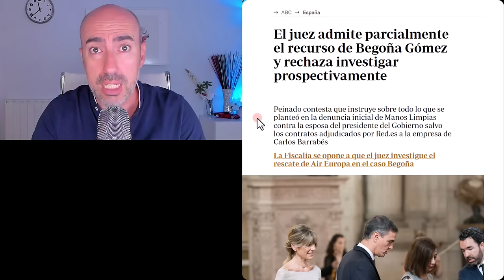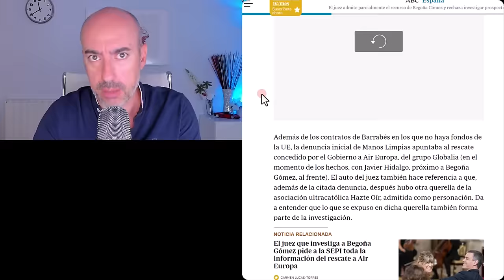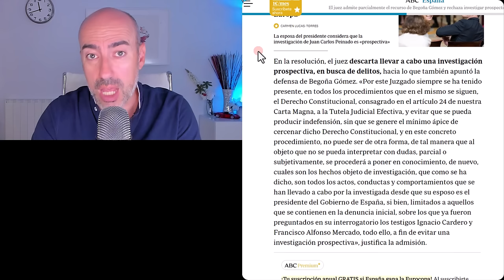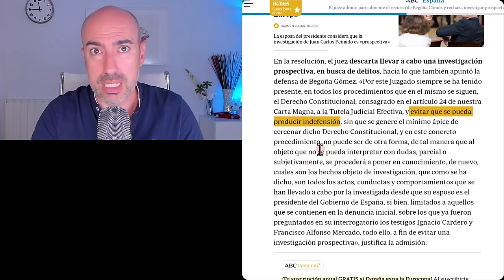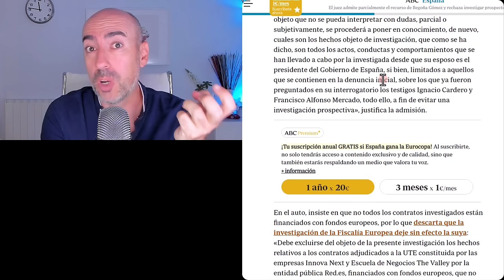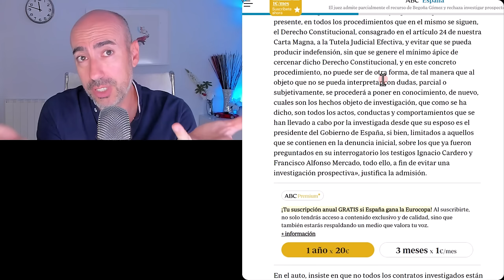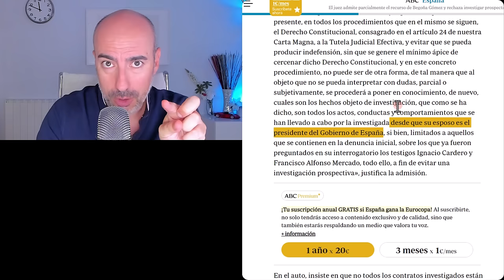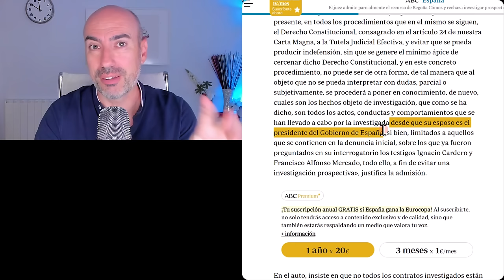📛 EL JUEZ CONTESTA A BEGOÑA GÓMEZ POR QUÉ LE INVESTIGA Y ASÍ SU ABOGADO PODRÍA ELUDIR SU DECLARACIÓN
Este vídeo no pretende emitir o divulgar diagnósticos alguno sobre personalidades, sino lanzar hipótesis a partir de una formación parcial que sería necesario contrastar directamente con la persona de la que se habla en el mismo y realizando un procedimiento diagnóstico según protocolo exhaustivo. Tampoco ofrece soluciones o recomendaciones universalmente válidas. Para ello siempre se recomienda acudir a un profesional que analice persona y sus circunstancias, y aplique procedimientos sistemáticos reconocidos.